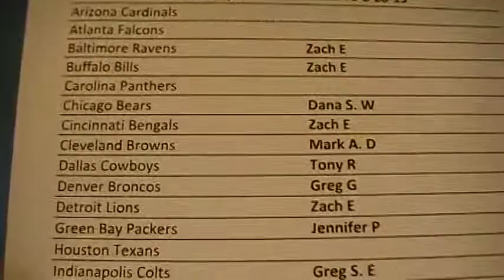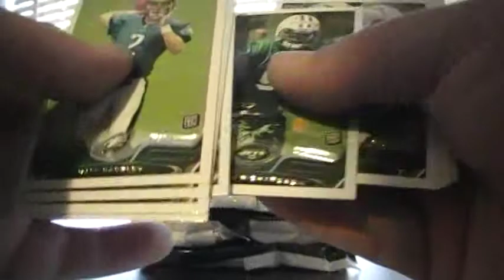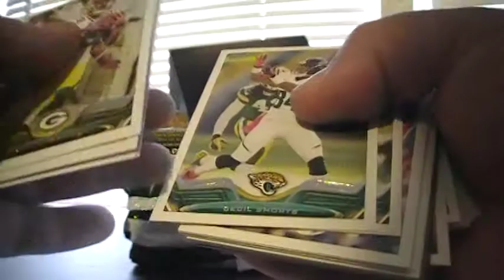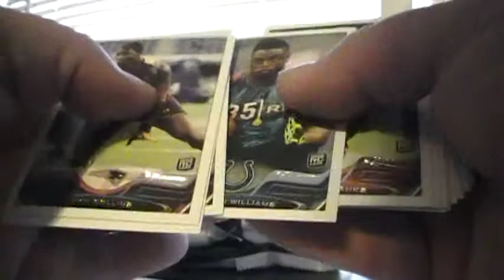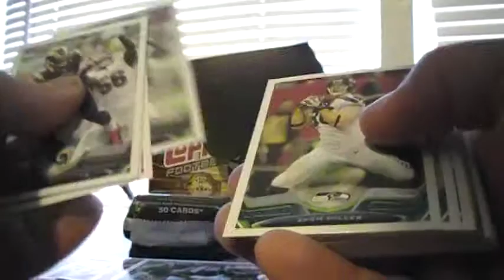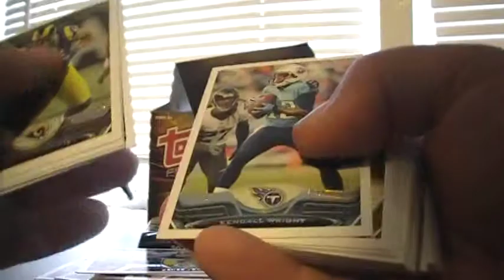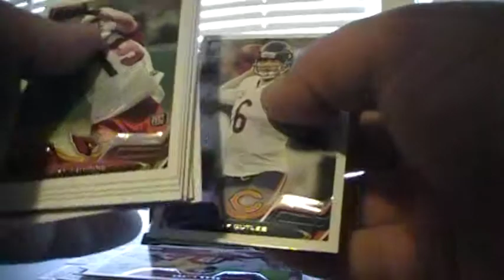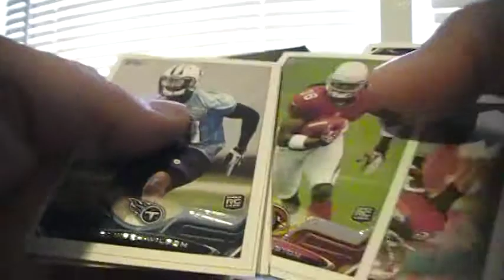2013 Topps Footbal Jumbo Break #1